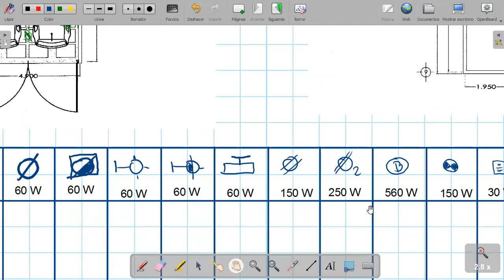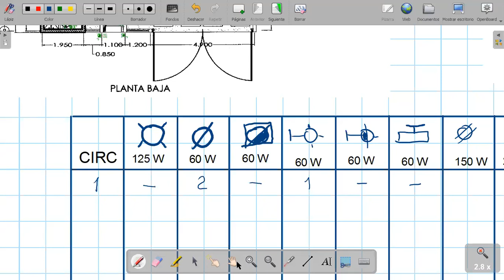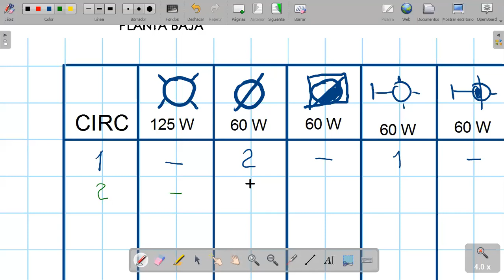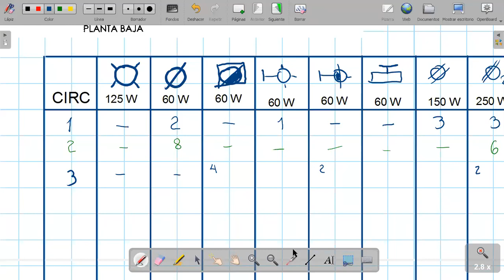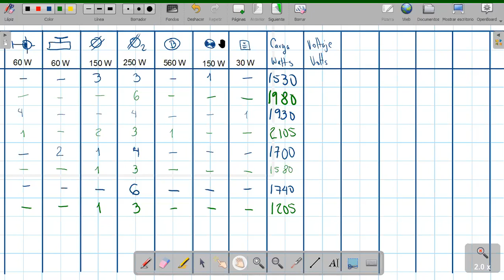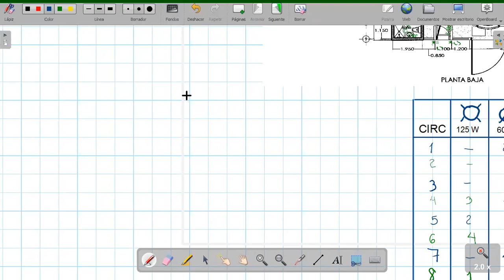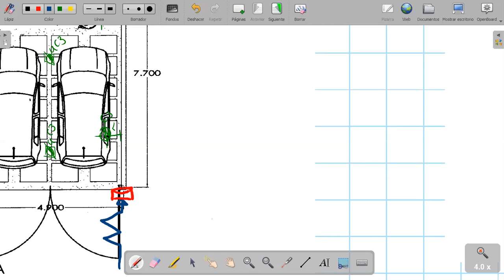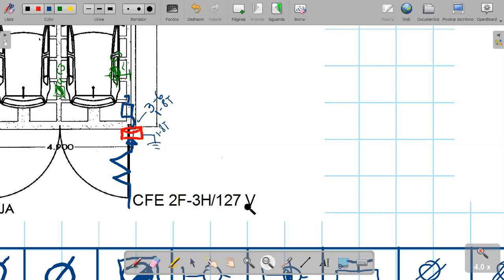CENTRO DE CARGA, DIAGRAMA UNIFILAR A INSTALACIÓN ELÉCTRICA RESIDENCIAL BIFÁSICA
Universidad Mesoamericana
Tema: CENTRO DE CARGA, DIAGRAMA UNIFILAR A INSTALACIÓN ELÉCTRICA RESIDENCIAL BIFÁSICA
Materia: INSTALACIONES DE EDIFICIOS II
Semestre: QUINTO B
Docente: Ing. Juan Carlos Penagos Solis